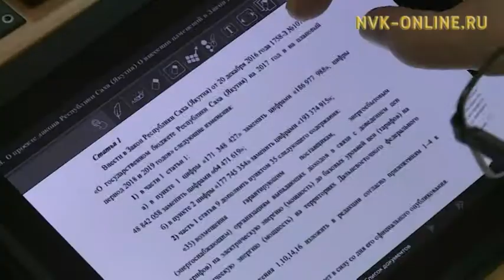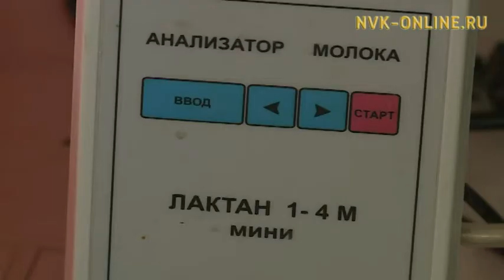Сколько предприятия Якутии будут платить за электричество